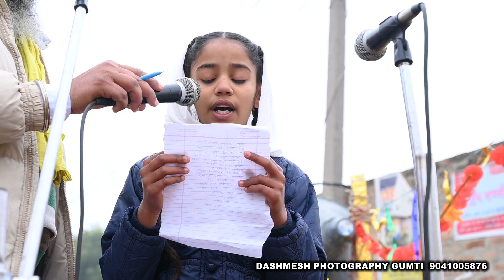Nagarkirtan pind Gumti Kalan ( part 01 )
Guru Gobind Singh Ji de parkash purb nu samarpit Nagarkirtan